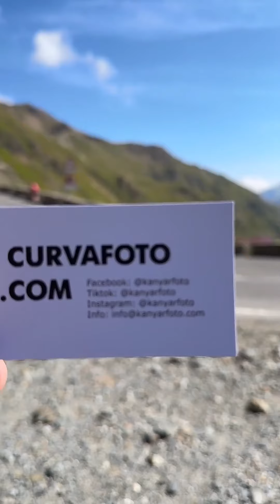Daily Crazy Passo dello Stelvio - Last day was fun!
The Daily Crazy from Stelvio Pass is finished for this season. The last live streaming was a lot of fun!
Don't worry, plenty of great moments will be shared, we have long hours of footages that will be edited and posted in the next couple of months so that you can all enjoy the best moments of the summer on Stelvio Pass.
Our team continues working on this amazing road in September as well. Make sure you get your photos on CURVAFOTO.COM!

A Daily Crazy a Stelvio Passról befejeződött erre a szezonra. Az utolsó napi élő közvetítés jó móka volt.
Nem aggódjatok, rengeteg nagyszerű pillanatot osztunk még meg, hiszen sok órányi felvételünk van, amit most megvágunk és kiposztolunk az elkövetkezendő hónapokban, hogy mind megnézhessétek a nyár legjobb pillanatait.
A csapatunk tovább dolgozik szeptemberben is ezen az elképesztő úton. Szerezzétek be ti is a fotóitokat a CURVAFOTO-tól, nektek magyarul